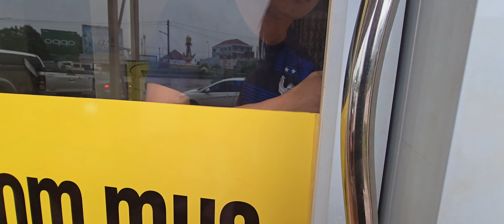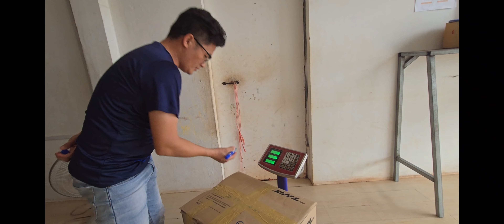mus xa khoom Tom koosloos_ULia nkawv lub chaws xa khoom os 24/5/2024